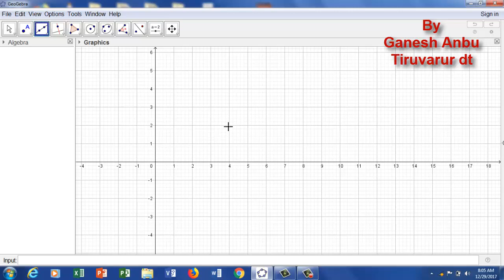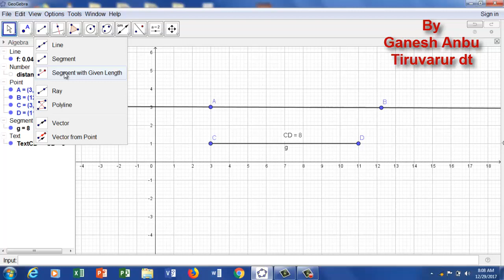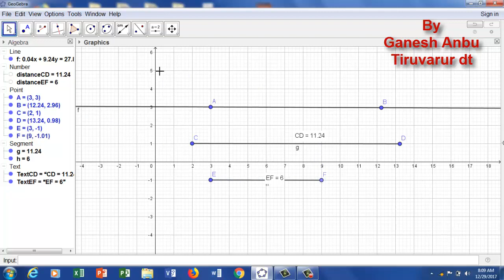Geogebra tutorial in Tamil part 6 line tools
By Ganesh Anbu Thiruvarur dt
6 th first term geometry concepts introduction of line and line segment